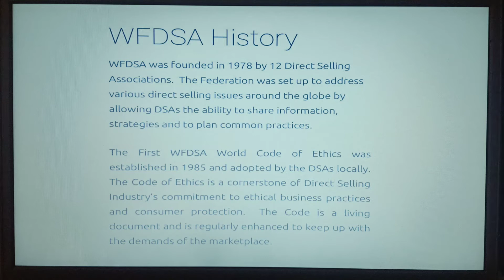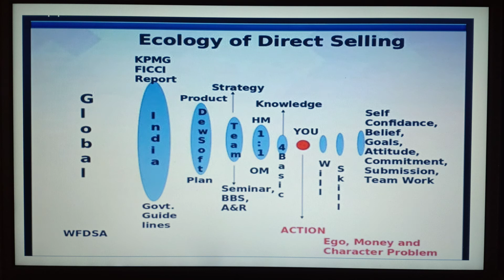Network marketing , Ecology of (Direct selling) in Tamil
jai Dewsoft